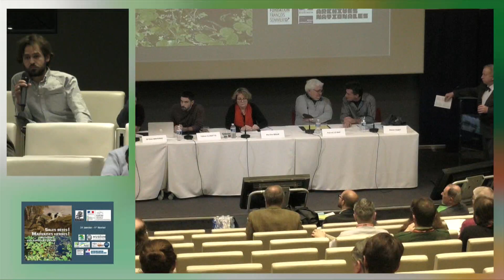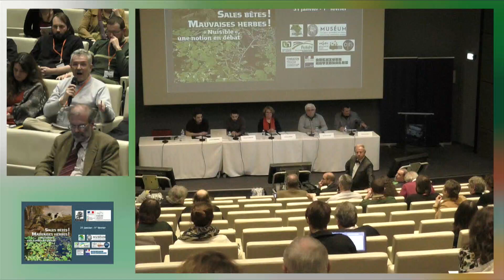Thème 7 - Le nuisible et la mer - Débat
Modérateur : Martine Bigan, chargée de mission espèces marines au ministère de l’écologie de 2005 à 2014